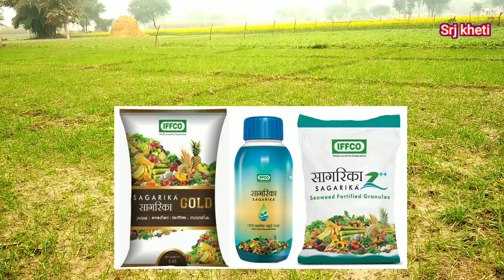गेहूं में कल्ले कैसे बढ़ाएं। 40-50 दिन में डालें ये खाद | गेहूं में सागरिका | गेहूं में नैनों यूरिया